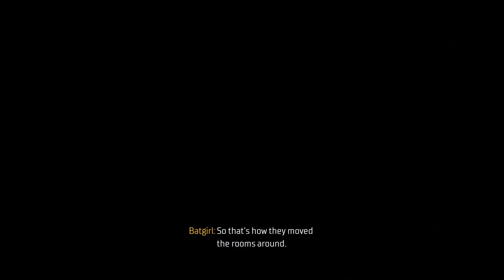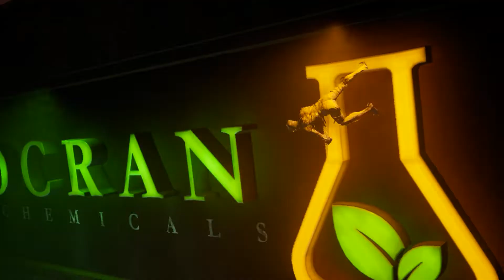Gotham Knights - Part 19 - THE LAYBRINTH, GLADIATOR TALON - FULL GAME - WALKTHROUGH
Gotham Knights - full walkthrough